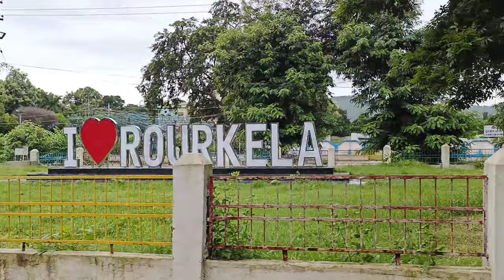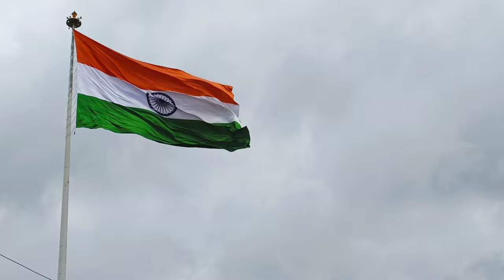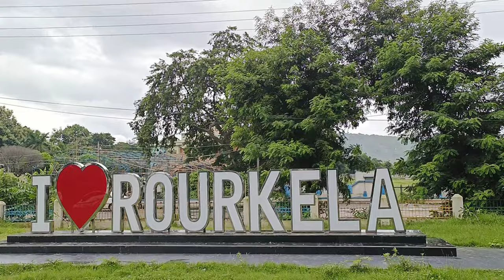Happy Independence Day 😍 Vlog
vlog happy independence day

happy August 15

indian happy independence day

Hindustan zindabad

Hindustan flag

flag india

india flag

Hindustan

Firoz vlog

vlog Firoz

indian army

Rourkelavlog rourkela vlog

odisha rourkela vlog

india odisha vlog

Vlog odisha